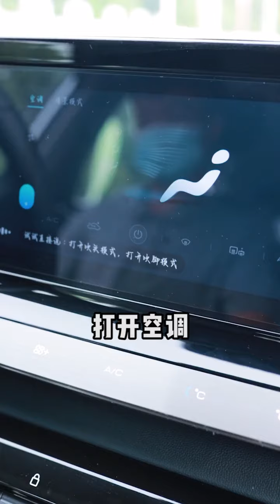【雨哥讲车】想要美貌和内在兼得,看看这儿#亿元普及智美轿车